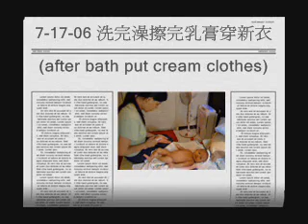7-17-06 洗完澡擦完乳液穿新衣(after bath put cream clothes)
Early morning my mother's returns to attend the grandfather ceremony, the wife asks for leave in the home looks after the daughter, said she already was rotated 180, in other words the head and foot position exchange in the sleeping. Afternoon the wife rides the taxi to go to the company with daughter to look by the colleague, everybody said the daughter very clever cannot cry greatly shouts, only is the skin is a little black, possibly is our each week all leads her to exit outside, next time specially pays attention avoids excessively exposing to the sunlight. The daughter neck red measles phenomenon, passes through these days mothers earnestly to spread the young paste, already restored improves have been very much, and today daughter puts on the yellow new clothes, was my mass organization schoolmates sent the gift.

早上我媽回新店參加外公儀式，老婆請假在家裡照顧女兒，說她已經可以原地旋轉180度，也就是說頭及腳的位置在睡覺的過程進行互換。下午老婆坐計程車用揹袋帶著女兒去公司給同事看，大家都說女兒很乖不會大哭大叫，只是皮膚有點黑，可能是我們每個星期都帶她出去，下次要特別注意避免過度照到陽光。女兒脖子的紅疹現象，經過這幾天媽媽認真地塗乳膏，已經恢復改善了很多，此外今天女兒穿著黃色新衣，是我社團同學慶昌及秋芬送的。